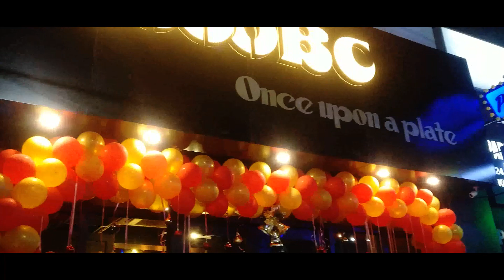Christmas Eve at Park street, Kolkata - Shot on OnePlus 3T!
"Park street is by far one of the best places to visit on a Christmas eve" is a phrase I've heard from a lot of people. So I decided to go there and ended up making this awesome video for you to see and enjoy.